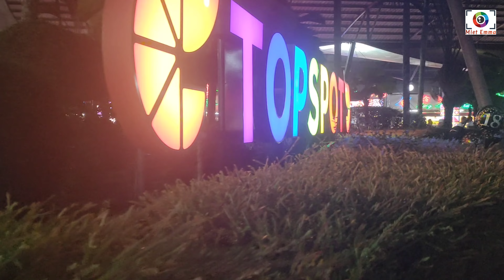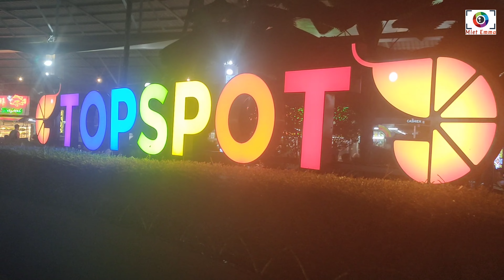Birthday Celebration at Topspot, Kuching